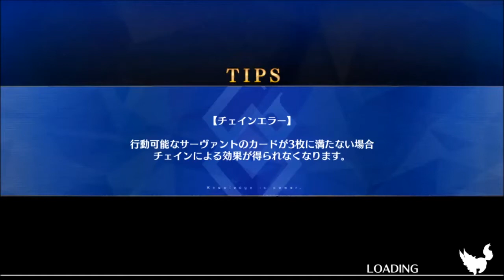【FGO・1 5部 新宿幻霊事件・第4節その2】十六夜さんが「Fate Grand Order」をプレイ(新宿ラビリンス)